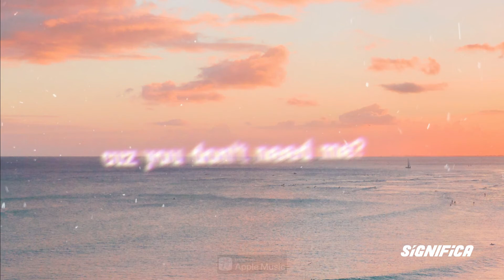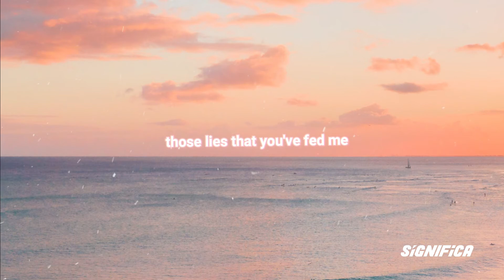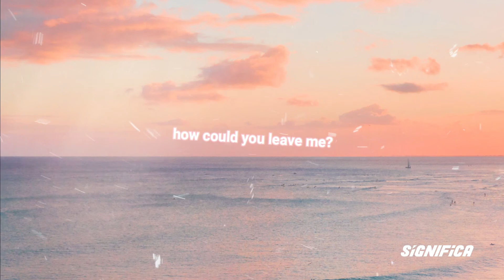Shariful Islam - in my dreams (Official Lyrics Video) | Pop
Shariful Islam performing "in my dreams".

"in my dreams" by Shariful Islam is an English song from a prominent musician from Bangladesh. Shariful Islam is rising significantly with his Bangla Pop songs. He is showcasing his skills that he gained throughout his career. You can see the talent he has by watching this video.

This song is written, produced and performed by Shariful Islam
Distributed by : Beatrising Distribution